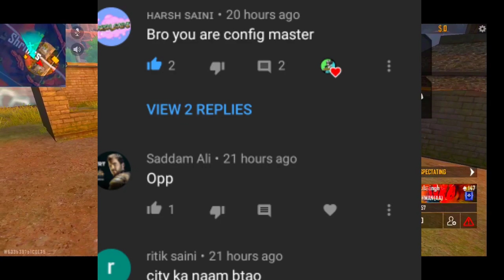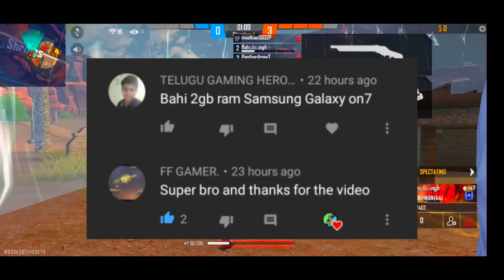Free Fire Paramanent Lag in 1gb ram || free fire lag fix config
Free Fire Paramanent Lag Fix in 1gb ram || how to download config || how to set config fileFree Fire Paramanent Lag Fix in 1gb ram || how to download config || how to set config file

Free Fire Live Handcam Gameplay Lag Fix || Free Fire Lag fix in 1gb ram 2021FREE FIRE PARMANENT LAG FIX IN 1GB RAM || FREE FIRE LAG FIX CONFIG

Your Queries (ignore this)
Free Fire Lag Fix, Free Fire Lag Fix 1gb ram, 1gb
ram High Frame Rate 60FPS Config Vskin, 60FPS
Config Vskin Anti lag Free Fire Fix Lag 1.57.4,
xander28 yt, free fire lag fix high 60fps config,
free fire fix 1gb ram 60fps vskin config, free fire
lag fix 60fps vskin Config, free fire 1gb ram 60fps
config, free fire lag fix 1.57.4 high frame rate
config, free fire 60fps config vskin 1.57.4, free
fire lag fix high 60fps Anti lag config, 60fps high
frame rate anti lag config, 60fps
FREE FIRE LAG FIX IN 1GB RAM
FREE FIRE LAG FIX IN 2GB RAM
free fire lag fix 1gb ram gfx tool,
free fire lag fix 1gb ram malayalam,
free fire lag fix 1gb ram config file 2020,
free fire laa fix 1ab ram 2020 tamil.
free fire lag fix 1gb ram after ob25 update,
free fire lag fix 1gb ram best app malayalam,
free fire lag fix 1gb ram bangla,
free fire lag fix 1gb ram best config,
free fire lag fix 1gb ram best app tamil,
free fire lag fix 1gb ram config file 2020 tamil,
malayalam,
free fire lag fix 1gb ram config file DOWNLOAD,
free fire lag fix 1gb ram cpu z,
free fire lag fix 1gb ram developer option,
free fire 1gb ram lag fix file download,
free fire_lag_fix_in_1gb_ram_devices,
free fire lag fix 1gb ram flash dog,
1gb ram lag fix free fire.zip download,
free fire lag fix 1gb ram gfx tool 2020,
free fire lag fix 1gb ram gfx tool Tami,
Free fire new update lag problem
free fire ob25 lag problem
Free fire ob25 lag fix tricks
free fire 1gb lag fix
free fire lag fix 1gb ram config
how to fix lag in free fire
free fire lag fix 512mb ram
free fire lag problem fix
free fire lag,.free fire lag fix tricks
free fire lag fix 1 gb ram
free fire lag fix samsung j2
free fire lag problem
free fire lag solution
free fire hang fix
fixed lag free fire
free fire lag fix app
free fire lag fix ob 25